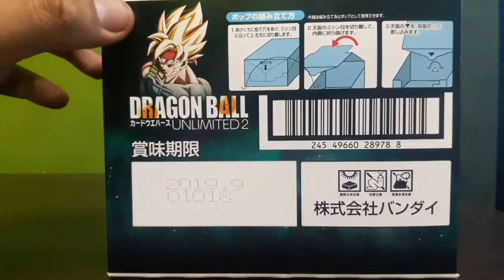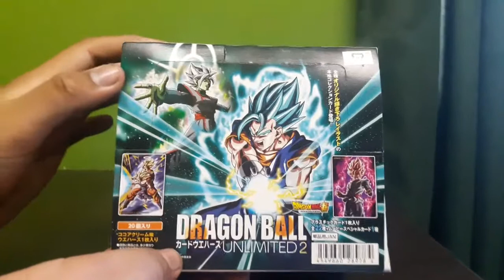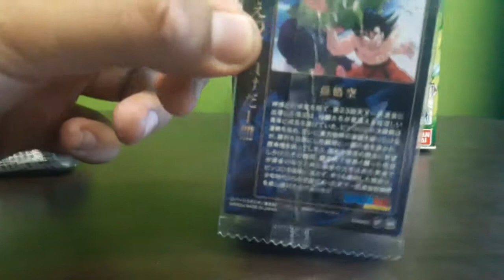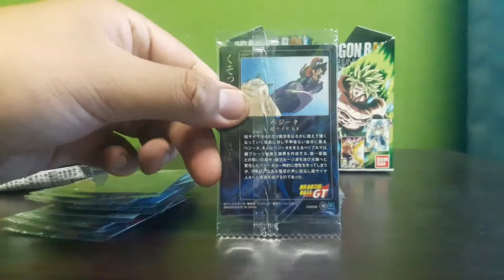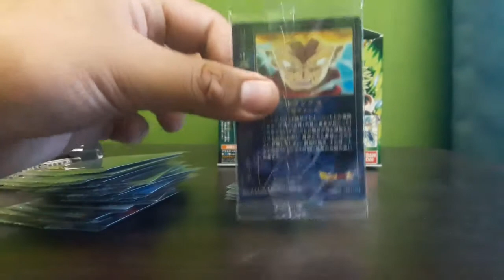Unboxing/Review Dragon Ball Wafer Unlimited Vol. 2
Dragon Ball Wafer Unlimited
Dragon Ball Card Wafer